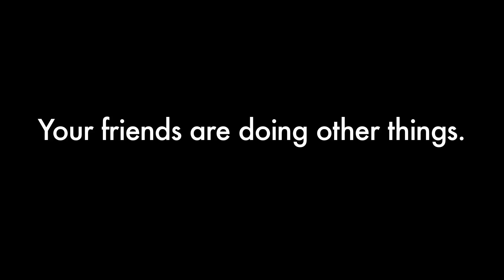Babolat Commercial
Directed by Mike Horelick and Jon Carnoy